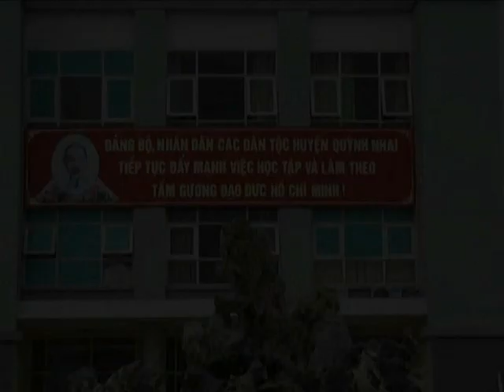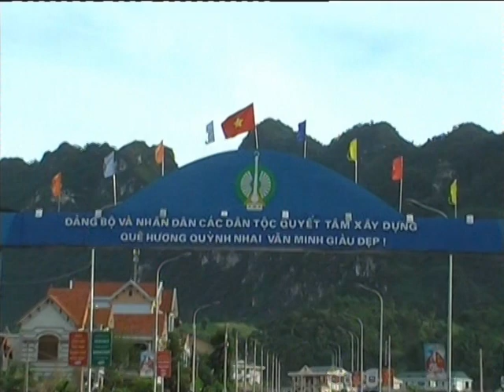Viết tiếp bài ca Quỳnh Nhai anh hùng